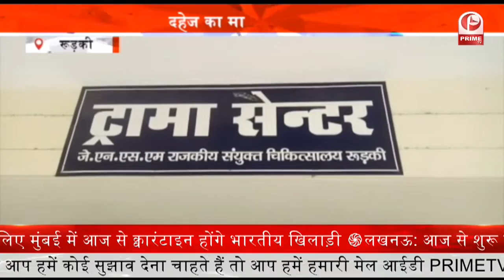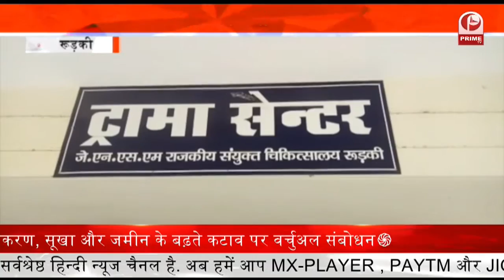Truck Thief Caught : Police ने शातिर Truck चोर को किया गिरफ्तार | Master Key Use in Theft | Prime Tv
पुलिस को बड़ी सफलता हाथ लगी है. आइडीपीएल सिटी गेट के पास से मास्टर चाबी की सहायता से ट्रक चुराकर ले जाने वाले शातिर चोर को 12 घण्टे के अंदर कोतवाली ऋषिकेश पुलिस ने पकड़ लिया है. कोतवाल शिशुपाल सिंह नेगी ने बताया कि. आरोपी को सम्बंधित धाराओं में मुकदमा दर्ज कर लिया गया हैं.